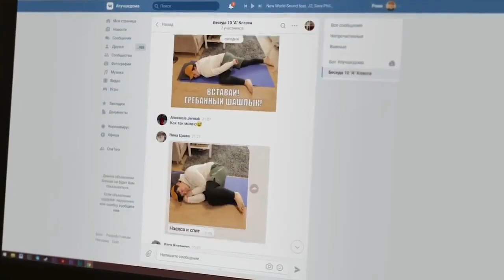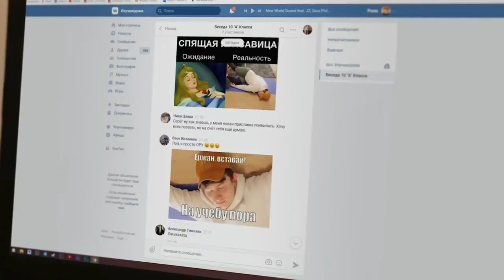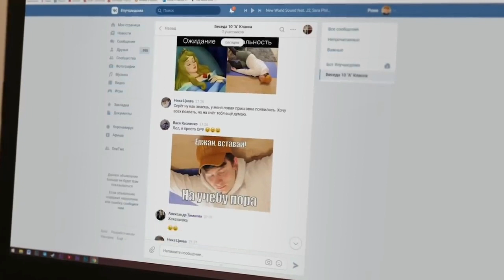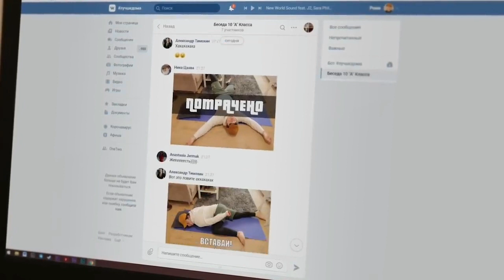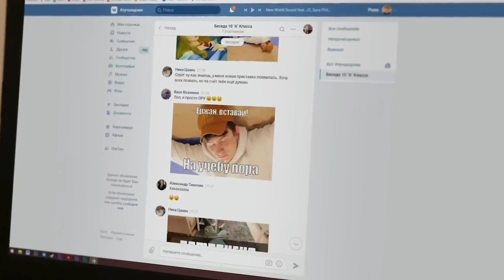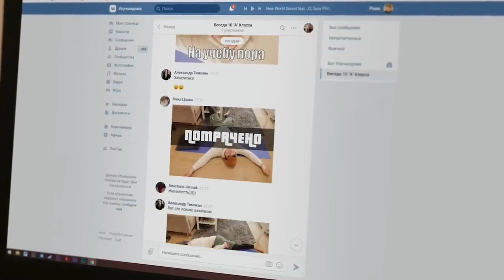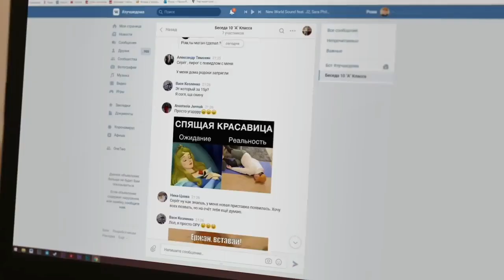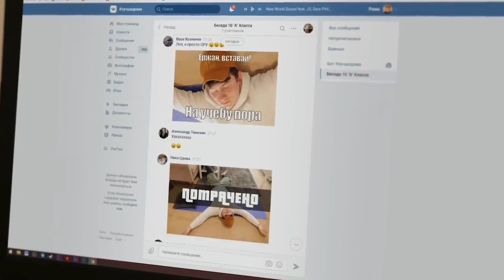OneTwo Рома из OneTwo просматривает мемы в школьной беседе 5 минут подряд